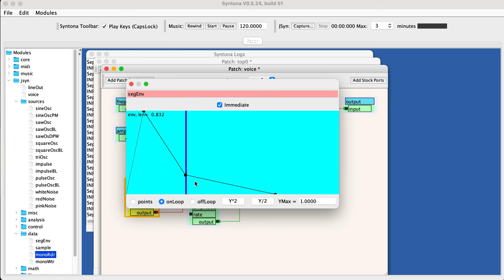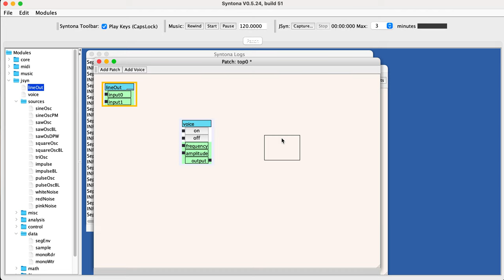Syntona: Sine Voice with Envelope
Syntona is a graphical patch editor for JSyn created by Phil Burk.

This quick video shows how to create a UnitVoice, add a Sine Oscillator to it, and assign frequency, amplitude, and output ports to it, create a break point envelope to control its amplitude, and test it with the computer keyboard.